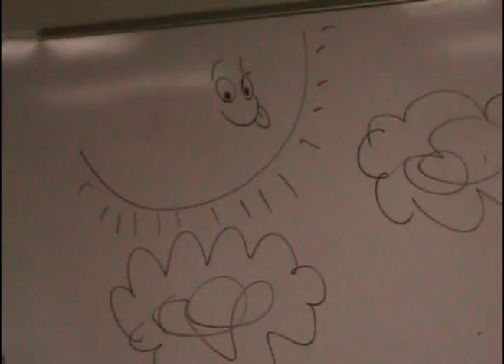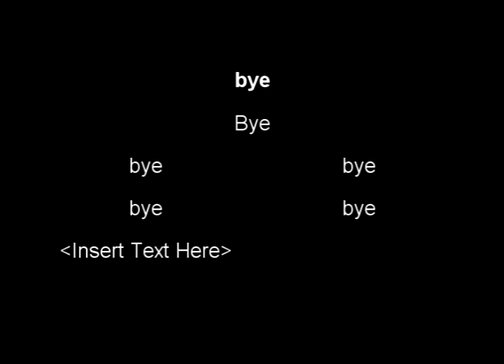Dubest Movei Evre